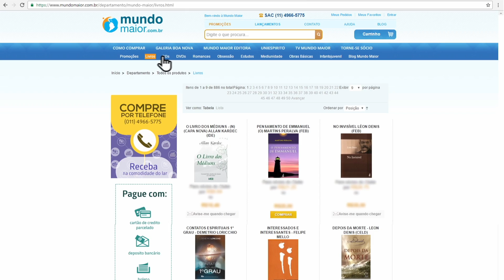Suicídio infantil - Visão espírita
O suicídio infantil é um tema que está muito em pauta ultimamente, pois houve um aumento de vítimas deste ato nessa faixa etária. Segundo dados do Ministério da Saúde 40% dos suicídios ocorridos no Brasil de 2002 a 2012 vitimaram jovens de 10 a 14 anos. Mas o que tem acarretado esse aumento? Seriam as pressões sociais o grande causador? E os adultos, como estão tratando as crianças? Como os pais podem perceber os sinais de potenciais suicidas em seus filhos e o que devem fazer para evitar? Confira o que o estudiosos espírita André Marouço fala sobre o assunto.